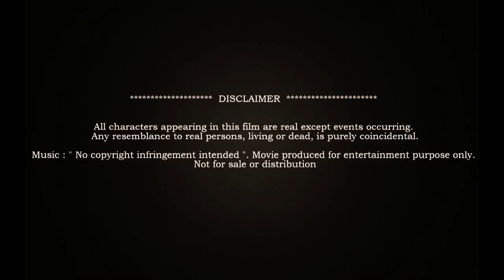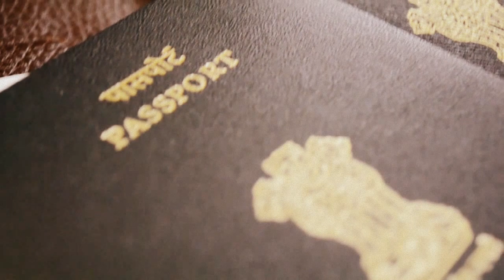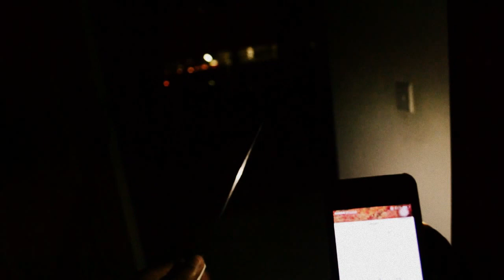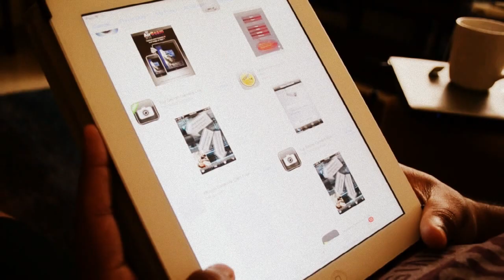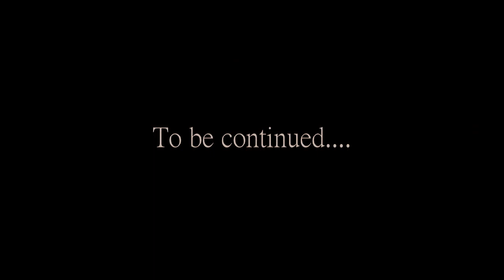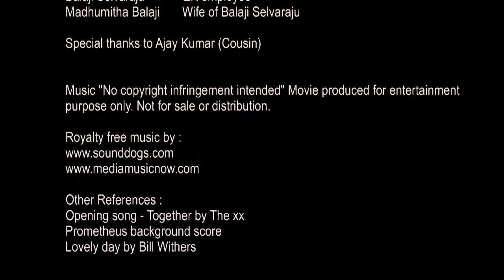The Meerschaum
By FirsTime Pictures.
Director : Balaji Selvaraju